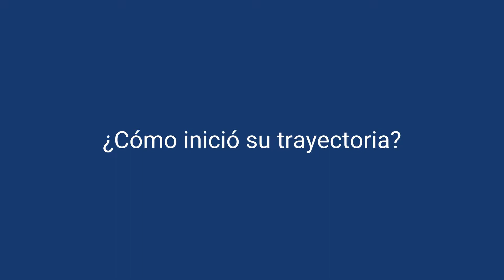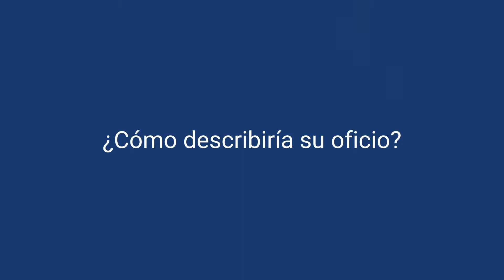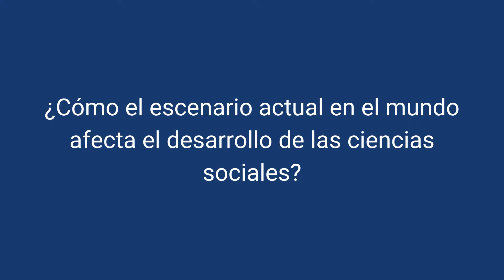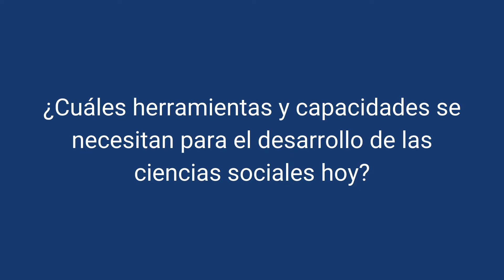FLACSOHonorisCausa Entrevista Dr. Francisco Rhon Dávila, Doctorado Honoris Causa 2019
FLACSOHonorisCausa En mayo, entrevistamos al Dr. Francisco Rhon Dávila, galardonado con el Doctora Honoris Causa 2019. Paco, como le dicen de cariño, habló sobre su trayectoria, su trabajo en la FLACSO y los diversos retos que enfrentan las ciencias sociales. Les dejamos una pequeña muestra de la entrevista.

Dr. Rohn fue Presidente del Consejo Superior del 2010 al 2012 y Consejero a Título Individual en el año 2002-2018 de la FLACSO. Destaca también ser fundador y Director del Centro Andino de Acción Popular (CAAP) y de la revista Ecuador Debate. Además, ha sido profesor de la Universidad Politécnica Salesiana y profesor invitado en distintas universidades de América Latina.